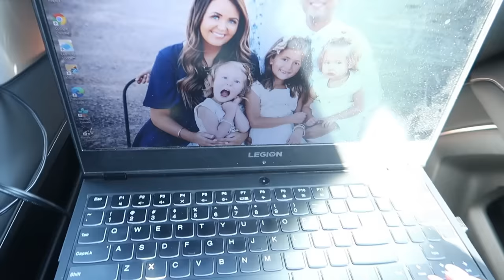SPRING BREAK means NO SCHOOL and ALL PLAY! / LIFE AS WE GOMEZ SPRING BREAK 2021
We can't just stay put when it's Spring Break! Check out what we did and where we went to enjoy a week without school!